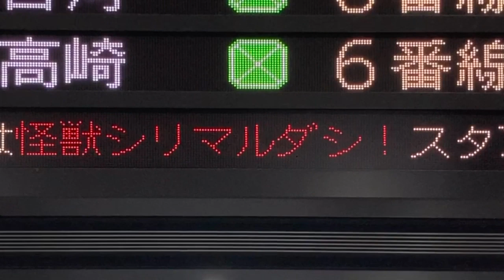【Suica・電車絵文字】【カルチ ゴシック体16x16 スクロールフォント確認用】JR東日本 品川駅 発車標(LED電光掲示板)